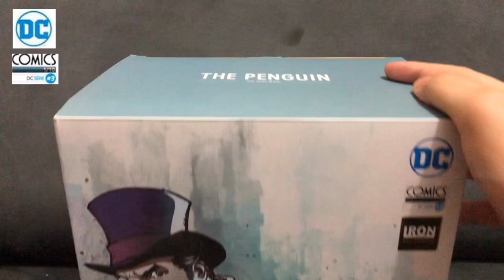Pinguim Iron Studios 1/10